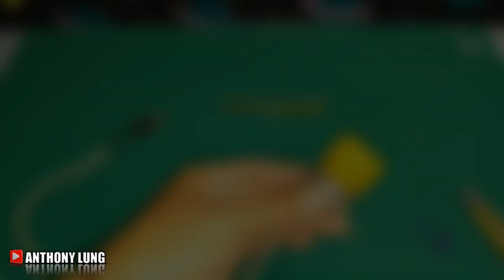Cara membuat pompa air mini dari tutup botol bekas‼️ide kreatif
PEMBUATAN VIDEO DIDUKUNG:

PERALATAN

-CAMERA ACTIONCAM BPRO
-CAMERA HP REALME C33
-CAMERA SAMSUNG A30S
-TRIPOD KEKINIAN
-TRIPOD SELFIE
-LAMPU RUANGAN KAMAR
-LAMPU SELFIE
-LAMPU FLASH HP
-ALAS CUTTINGMAT A2
-SOUNDCARD F999
-MIC CLIP ON
-HEADSEAD MURAHAN

TERAKHIR YG TAK KALAH PENTING SELALU BERDOA KEPADA ALLAH SWT🙏🏻🙏🏻🙏🏻

semoga video ini bermanfaat/menghibur mohon dukungan kawan semua TERIMAKASIH🙏🏻🙏🏻🙏🏻